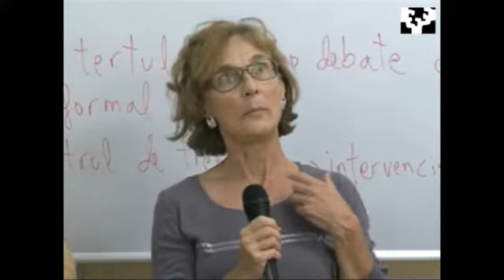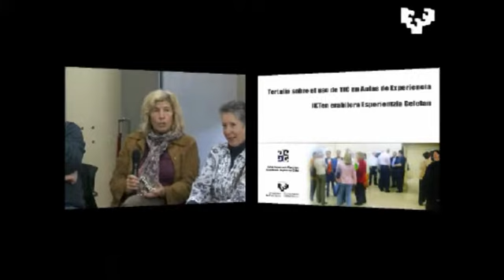Tertulia TIC en Aulas de Experiencia - Campus de Gipuzkoa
UPVEHU
1ª parte de una tertulia de estudiantes de 1º con estudiantes de 4º de Aulas de Experiencia de Campus de Gipuzkoa.

Actores:

Subido por:
 EZEIZA RAMOS, AINHOA